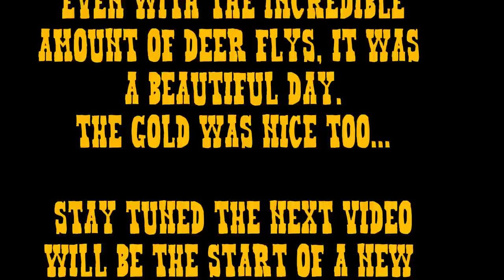Horse fly Gold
The horse flys were out in force and so was the gold ... I ran into a few good friends and shared memories of the hunt ... In my next vedeo Ill be opening up a potential new prospect ... Also I ran into Alan from "Pharraoh" on YouTube ... If you want to learn about the San Gabriels he is the man to watch... His link is ⬇⬇⬇